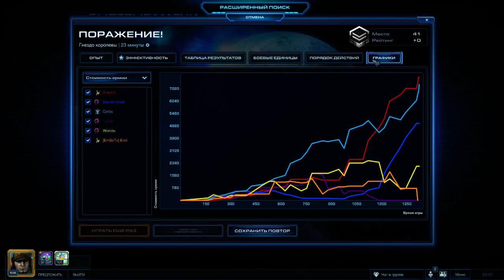Droga do IEM, trening z wtorku #2